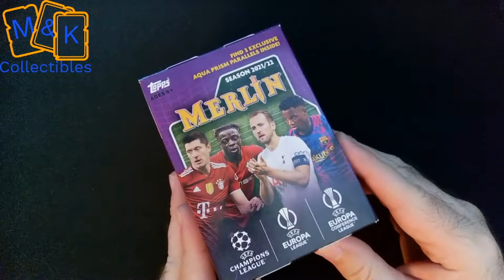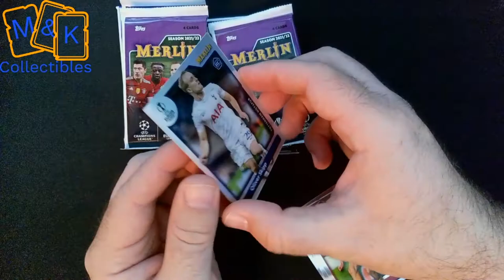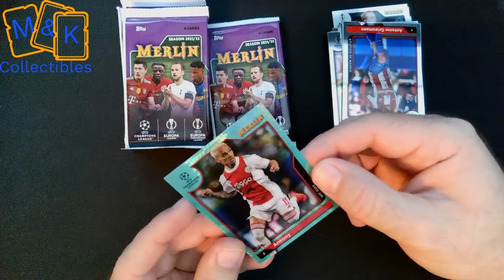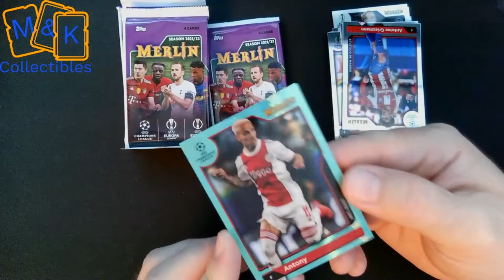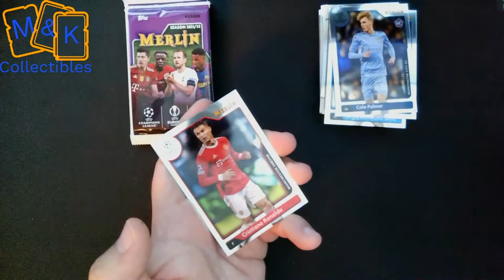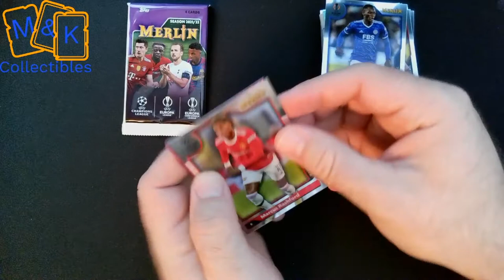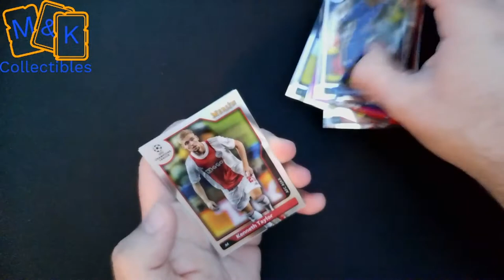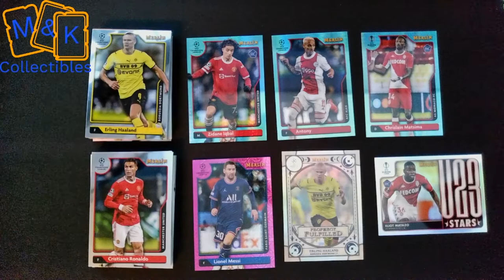We pack a #/275 rare Messi!!! Opening the NEW TOPPS Merlin 2021/22 UCL Chrome Blaster box!!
We are opening the special Topps Merlin UCL 2021/22 box which is exclusively availabel from selected GAME stores.  The box contains 8 packs of 4 cards including 3 guaranteed Aqua Parrallel cards.  The boxes retail at £24.99 so if you can get your hands on one for this price it is well worth it. These are great value as you will see with a few great pull out of the packs along with a few more.

Unfortunately due to how hard these were to purcahse we do not have the Topps Merlin avaliable to buy. However we do have other collections including the Match Attax 22/23  available from our online store along with other as well as some special bundle offers.

We also have Indivdual cards from the Match Attax 22/23 collection as well as many other including the Adrenalyn XL FIFA World Cup Qatar 2022, Adrenalyn XL Premier League 2022/23 and more.